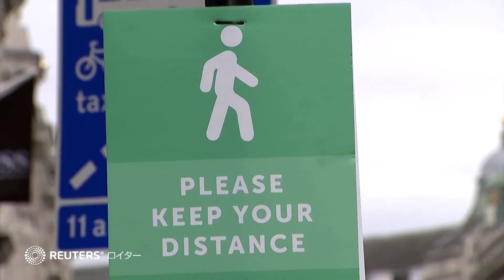英、コロナ規制強化策を撤廃 感染ピークアウトで「共生路線」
英国では、オミクロン変異株の急拡大を抑制するためにイングランドで導入した新型コロナウイルスの規制強化策が終了した。感染者数がピークを過ぎたとして、新型コロナとの共生を模索している。